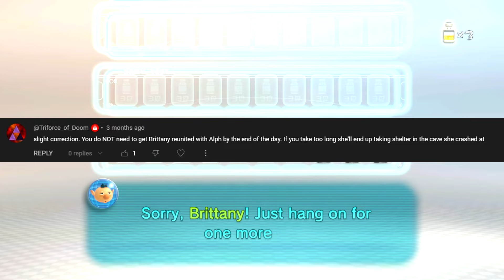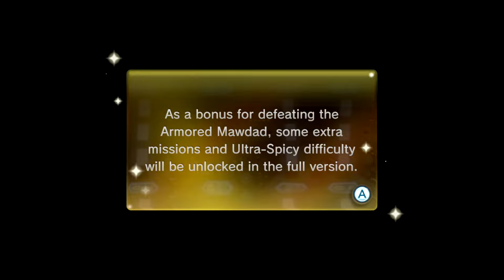Pikmin 3 Deluxe - Bonus Episode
Looking at any remaining loose ends and collecting any remaining medals to get 100%!

~~~"Social" Links~~~